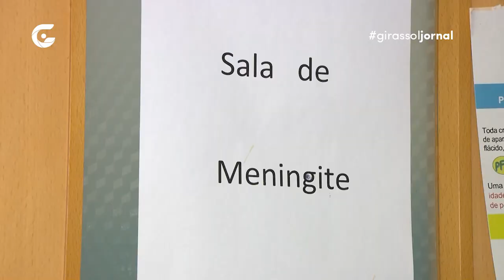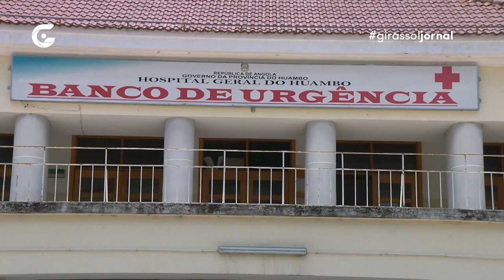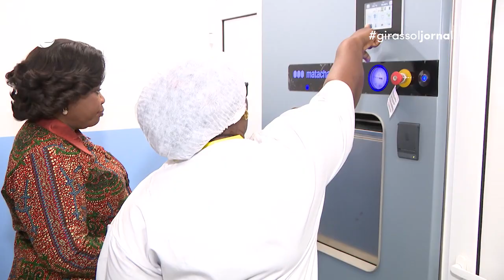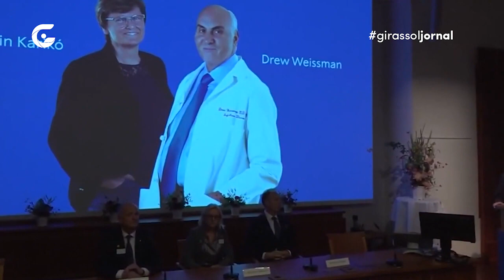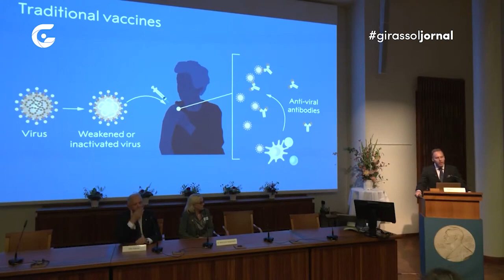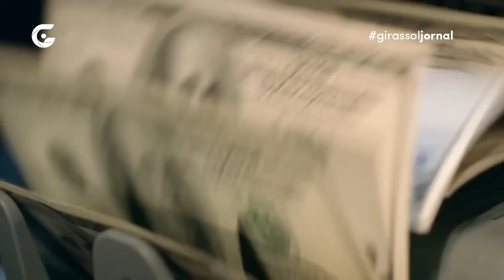Notícias de Angola hoje (02.10.2023) – Girassol Jornal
Confira a edição de 02 de Outubro de 2023 do Girassol Jornal, que é exibido de segunda a sábado, às 19h45, na TV Girassol (20 na Zap, 54 na TV Cabo e 508 na DSTV). Rede Girassol.
Somos um hub de comunicação que nasceu da vontade de angolanos de fazer mais por Angola. Somos uma central de produção e distribuição de conteúdo.